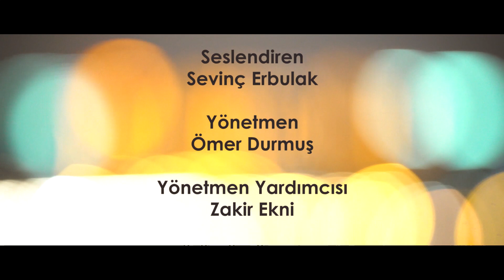Sevinç Erbulak - Deli Kızın Türküsü (Şiir : Gülten Akın)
"Şairler" : 2. Sezon 10. Bölüm

Kadın : Burcu Oktav
Palyaço : Rifat Durmuş

Seslendiren : Sevinç Erbulak

Yönetmen : Ömer Durmuş
Yardımcı Yönetmen : Mehmet Zakir Ekni
Görüntü Yönetmeni : Gülenay Çoruh
Ses-Miksaj : Umut Can Gürsoy
Makyaj : Hüseyin Yıldırım
Kurgu : Rifat Durmuş
Kurgu Asistanı : Onur Ulutaş